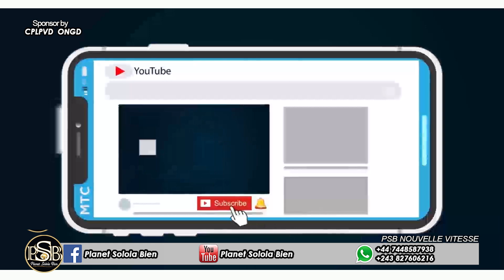DÉCORATION EN MÉDAILLE D'OR !! EST CE QUE NOEL TSHIANI A MÉRITÉ KOZWA MEDAILLE D'OR?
Restez bracher pour plus d'infos sur Psbtv les nouvelles et abonnez- vous sur votre chaîne (planète solola bien) Ainsi que la Psbtv les nouvelles Abonnez-vous ✔ Partagez ✔ Commentez ✔ Aimez ✔ Psbtv les nouvelles  est un service de diffusion publique de la RD Congo Cette chaîne se Porte sur la plate-forme d'actualités, le nom de chaîne planète solola bien /Psbtv les nouvelles.net) Nous diffuserons des differentes emissions en caracteur politique,religions,social,éducation,sport,critique,agriculture Infos et les informations en General etc... et cela dans de differentes langue comme français, lingala et autres N'oubliez pas de vous abonner,commenté et partager nos videos merci que Dieu vous benisse et vous ne serait pas deçu